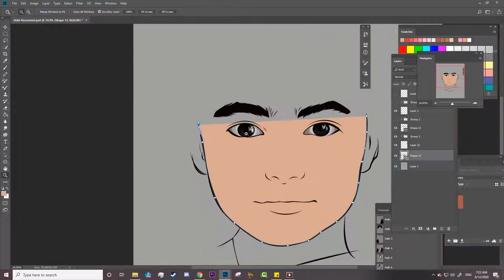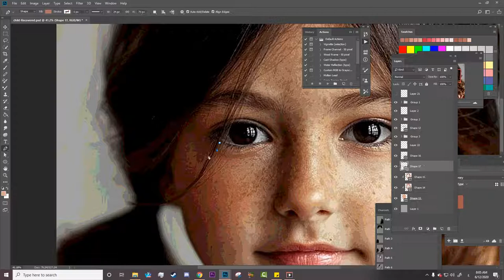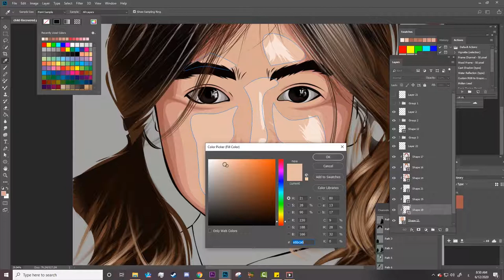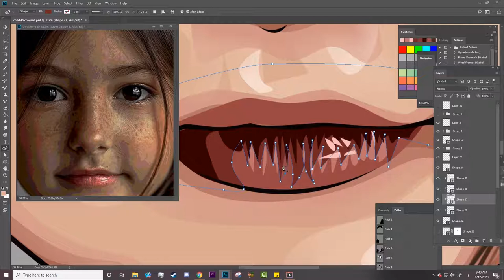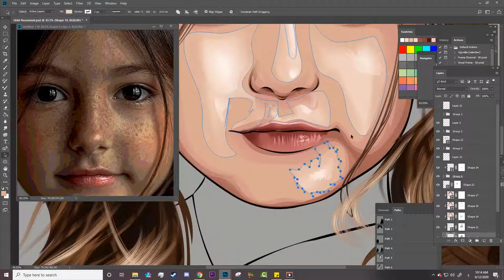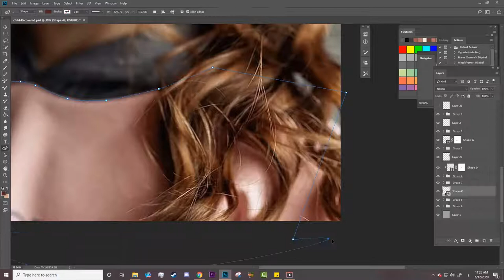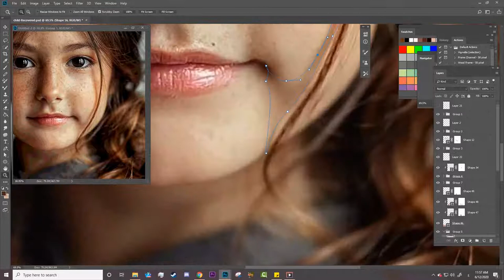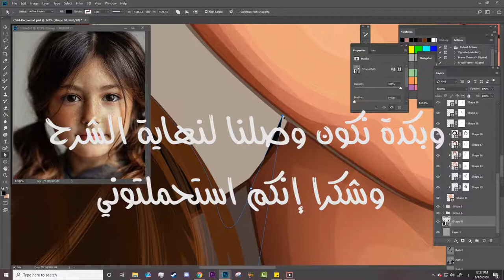Part 3 of New Vexel Art Tutorial الجزء الثالث من تعليم فيكسل أرت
in this tutorial you'll learn how to Draw a Vexel  Art Portrait ,the face step by step , In this tutorial, you'll learn how to draw a Hair Child and face, with the differences explained.